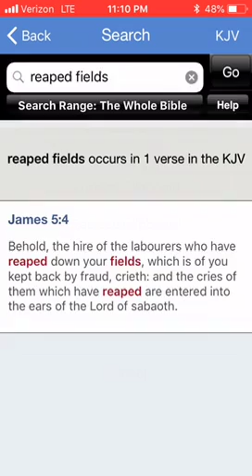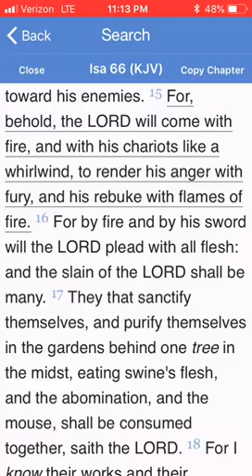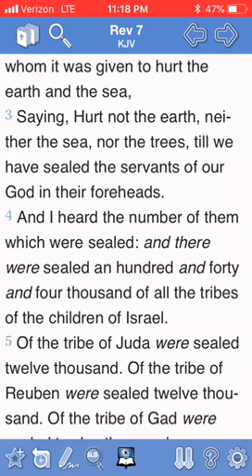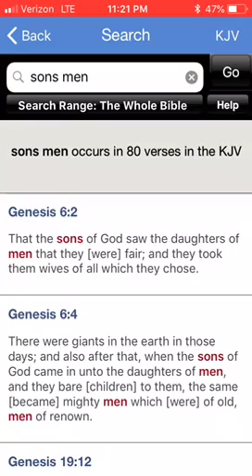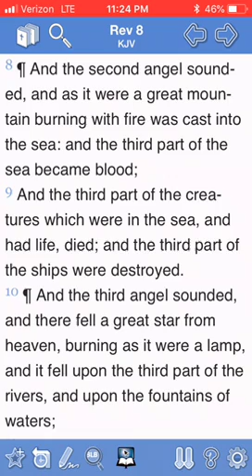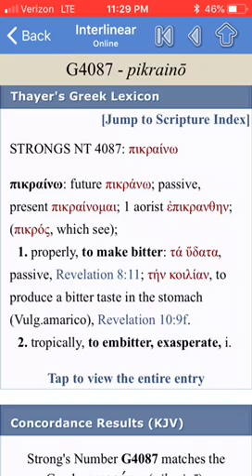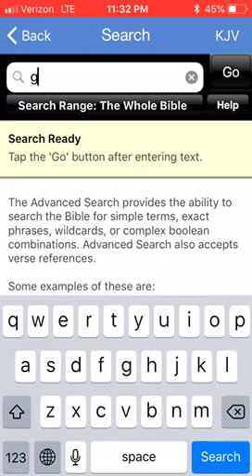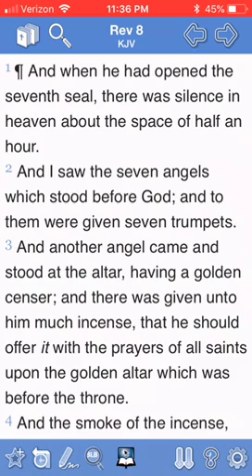Revelation The 8th Chapter